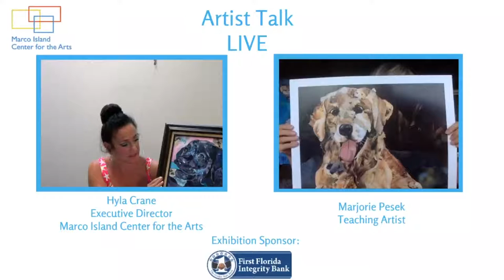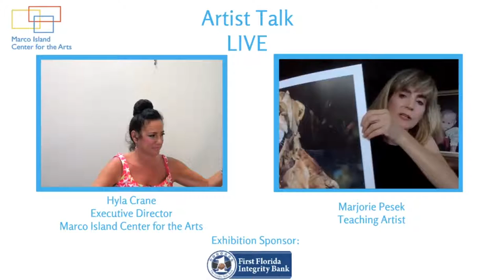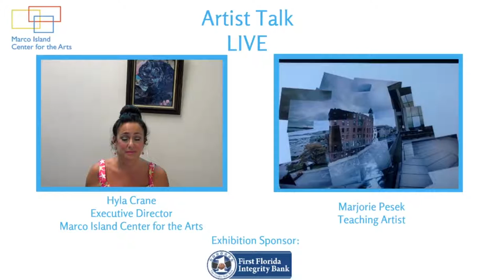Artist Talk LIVE with Marjorie Pesek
As Marco Island Center for the Arts has expanded into virtual classes Executive Director, Hyla Crane, sits down with Marjorie Pesek one of the Art Centers virtual teachers.